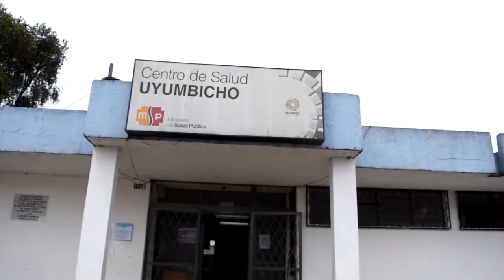"MALA ATENCIÓN EN EL CENTRO DE SALUD UYUMBICHO"